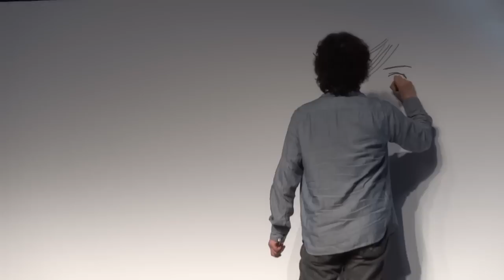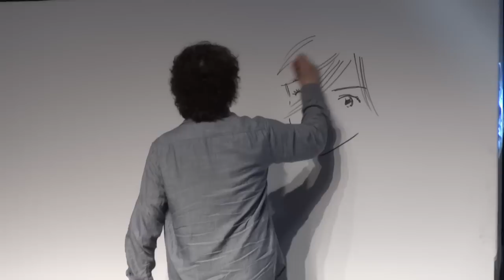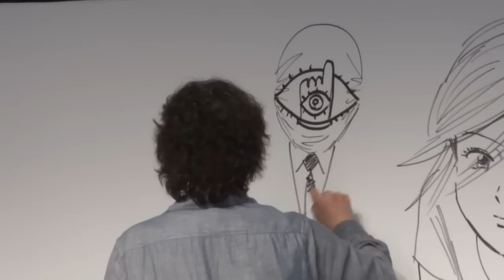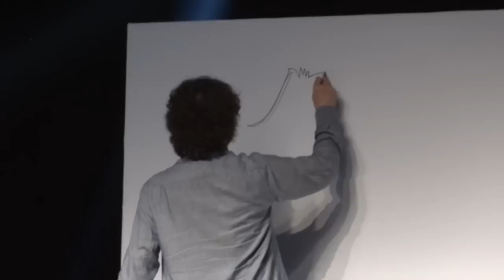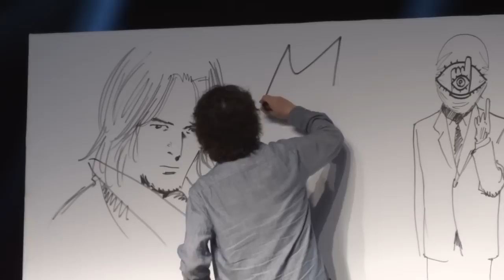Naoki Urasawa - Dessin publique - Japan Expo 2012 - HD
Naoki Urasawa (Monster, 20th Century Boys, Pluto) réalise, en fin de conférence à Japan Expo 2012, un grand dessin reprenant les personnages principaux de ses séries.